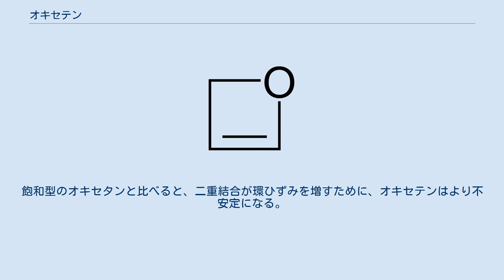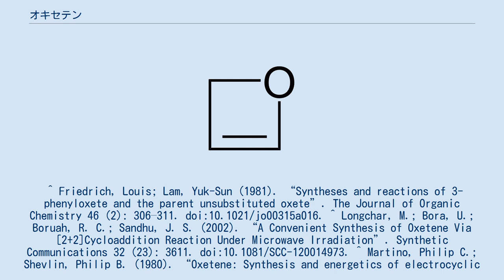オキセテン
オキセテン(Oxetene)またはオキセト(Oxete)は、不飽和の複素環式化合物である。
不安定であるが、合成されている。
飽和型のオキセタンと比べると、二重結合が環ひずみを増すために、オキセテンはより不安定になる。
いくつかの置換誘導体の合成が報告されている。
 ^ Friedrich, Louis; Lam, Yuk-Sun (1981). “Syntheses and reactions of 3-phenyloxete and the parent unsubstituted oxete”. The Journal of Organic Chemistry 46 (2): 306–311. doi:10.1021/jo00315a016. ^ Longchar, M.; Bora, U.; Boruah, R. C.; Sandhu, J. S. (2002). “A Convenient Synthesis of Oxetene Via [2+2]Cycloaddition Reaction Under Microwave Irradiation”. Synthetic Communications 32 (23): 3611. doi:10.1081/SCC-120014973. ^ Martino, Philip C.; Shevlin, Philip B. (1980). “Oxetene: Synthesis and energetics of electrocyclic ring opening”. Journal of the American Chemical Society 102 (16): 5429. doi:10.1021/ja00536a069.